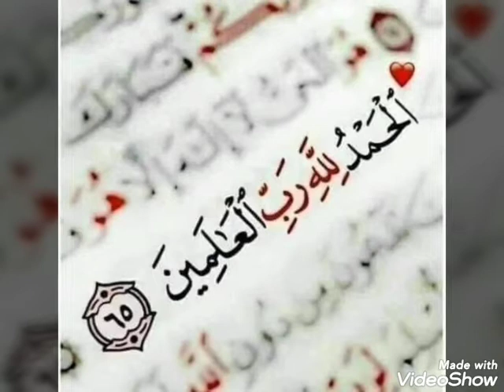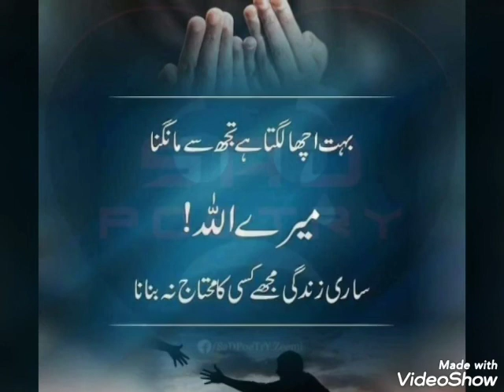Rabe konain mere dil ki duain sun le